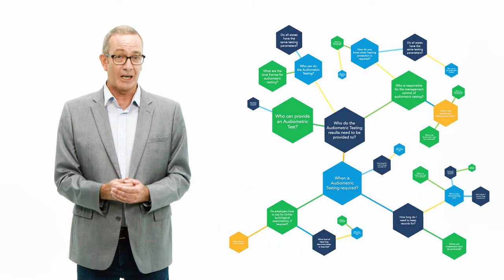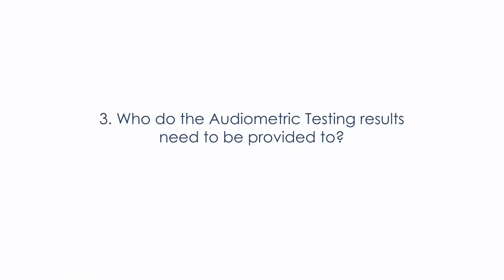Audiometric Assessments - JTA Health, Safety + Noise Specialists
Audiometric testing is a legal requirement in each state, and is the best way to assess whether your workplace is damaging your employees' hearing.
It is a complicated task, and to do it properly requires knowing the answers to many pertinent questions. Sure looks like a lot, and, whilst these are all important, you may only need to answer a few.

To start, here are three key questions concerning audiometric testing that you will always need an answer to:

1. When is audiometric testing required?
In any workplace where an employee is required to wear hearing protection, testing must take place at regular intervals. This is usually within three months after they start work, and then at least once every two years, and sometimes annually.

2. Who can provide an audiometric test?
An audiometric test can only be carried out by someone with adequate training and experience. They must also be able to interpret the results and then present them in a manner that enables the workplace to act accordingly.

3. Who do the audiometric testing results need to be provided to? In all states, the test results need to be provided to the employees they relate to, and only shared if consent is given. In some states, they must also be provided to the authority.

This is merely the start, three critical questions that will lead to many more concerning parameters, assessment, reporting, documentation, and further examination.

Audiometric testing will not only ensure that you comply with the regulatory requirements, but it could also save your workers from hearing loss. JTA can help.
We are one of Australia's leading OHS specialist consultants, and have been providing timely, effective, and cost-efficient solutions since 1988.